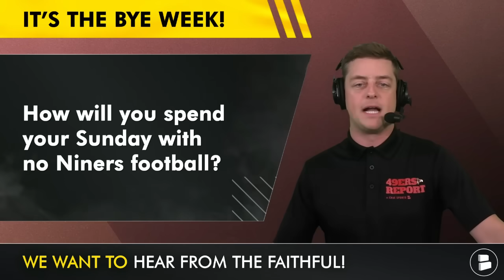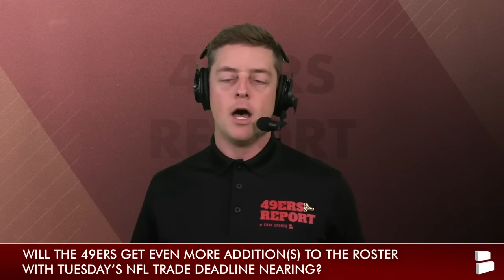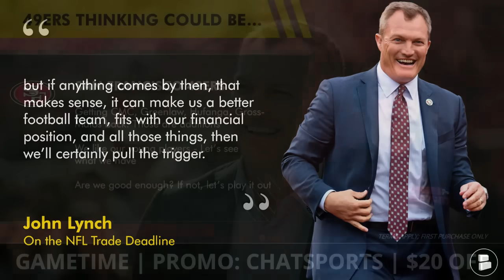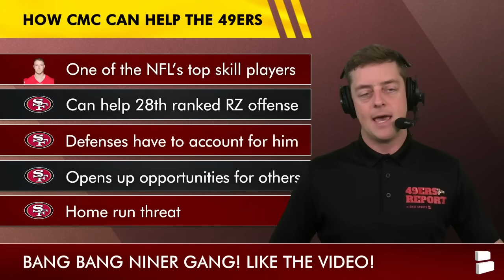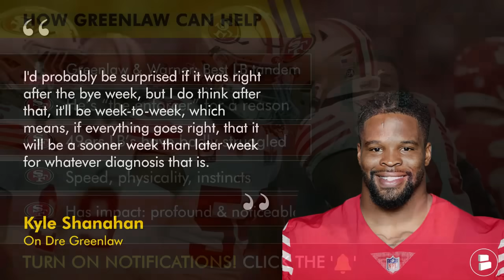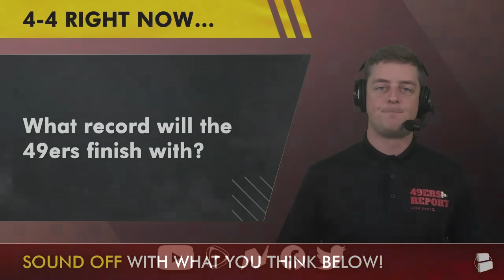San Francisco 49ers Have Received GREAT NEWS On Dre Greenlaw & Christian McCaffrey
San Francisco 49ers news, San Francisco 49ers injury news and San Francisco 49ers rumors: On the 49ers schedule, a bye week this week, but the 49ers received encouraging news on Dre Greenlaw, Christian McCaffrey, Talanoa Hufanga going into the NFL trade deadline.

Love the San Francisco 49ers? PROVE IT by sharing today's episode!

Get the latest news on the San Francisco 49ers from Bleacher Now, NFL Network, PFF, Barstool Sports, USA Today and more on the Chat Sports

Be the first to see a video when you turn on notis!

Week 1: vs. Jets (MNF)
Week 2: at Vikings
Week 3: at Rams
Week 4: vs. Patriots
Week 5: vs. Cardinals
Week 6: at Seahawks (TNF)
Week 7: vs. Chiefs
Week 8: vs. Cowboys (SNF)
Week 9: BYE
Week 10: at Buccaneers
Week 11: vs. Seahawks
Week 12: at Packers
Week 13: at Bills (SNF)
Week 14: vs. Bears
Week 15: vs. Rams (TNF)
Week 16: at Dolphins
Week 17: vs. Lions (MNF)
Week 18: at Cardinals

Niner fans! Don't miss out on anything about the 49ers. Follow

Do you love our San Francisco 49ers YouTube channel?